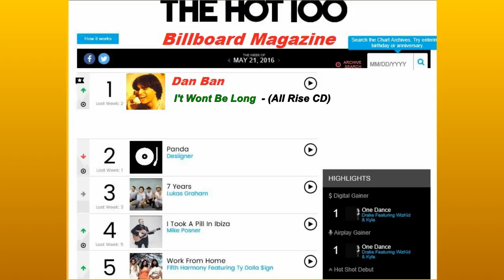Billboard Top 10 - May 2017 - Dan Ban - (I't Won't Be Long) - Number 1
Such a beautiful personal love song that I wrote ,
I love for everyone on the planet to hear this song of love ,
to know that it will enlighten you as you hear it.
It's a great feeling for all women on this planet to love this
beautiful ballad and shoot it straight to the top of the charts.

Dan